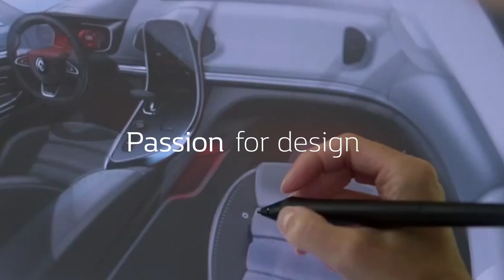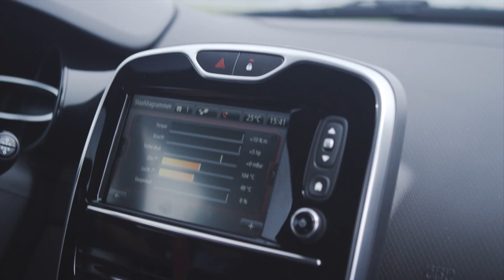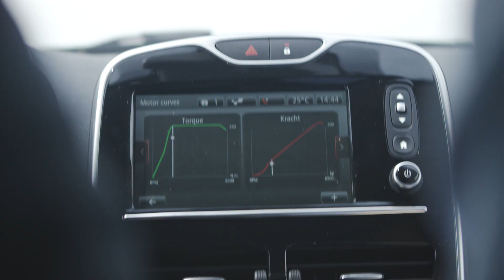R.S. 01 - In de garage bij autocoureur Frans Verschuur #6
In de garage van Frans Verschuur gebeurt altijd iets. Op deze plek worden de bolides klaar gemaakt voor de volgende races. Verschuur is een bekende naam in de autosport, zo is hij recent nog betrokken geweest bij de ontwikkeling van de R.S.01 en neemt hij met twee van deze wagens deel aan de R.S. 01 Trophy klasse!

Iedere twee weken op donderdag 17.00 kijk je naar een nieuwe aflevering van Renault Life. In iedere aflevering gaat presentator Vincent op zoek naar de passie van inspirerende mensen. Kijk mee en duik samen met ons in de wereld van dans, design, sport, koken en meer….